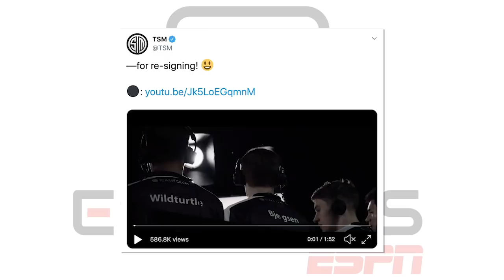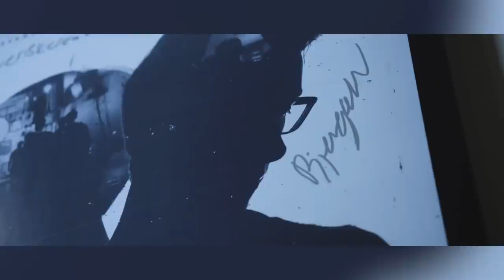Bjergsen inks new deal with TSM, gets ownership stake and changes pro landscape | ESPN Esports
Jacob Wolf and Arda Ocal discuss the ramifications of Søren "Bjergsen" Bjerg's new deal with TSM that gives him a stake in the team. Jacob breaks down how the new rule in the LCS affects other teams such as 100 Thieves and Flyquest as well as incoming teams like Evil Geniuses and Dignitas.